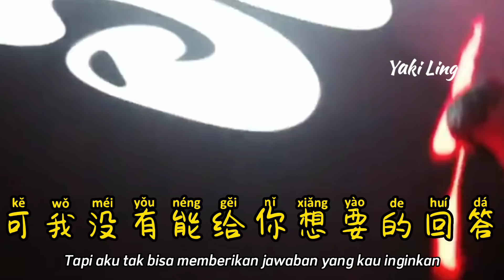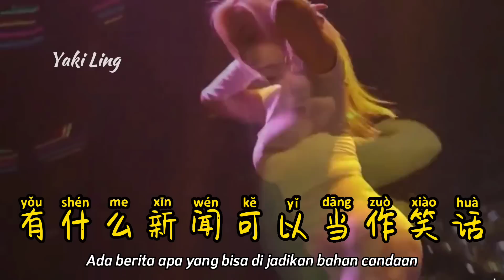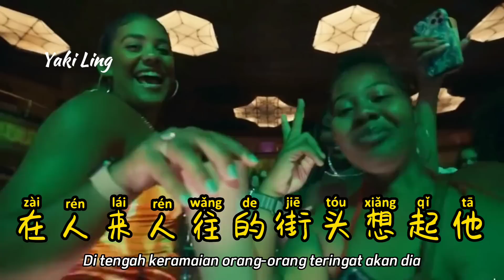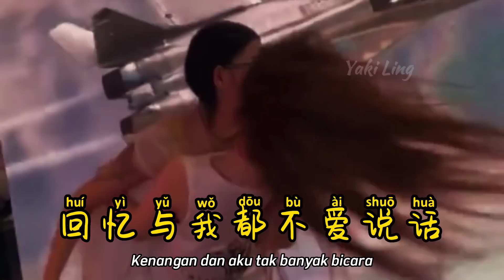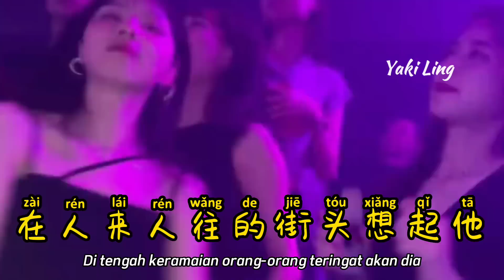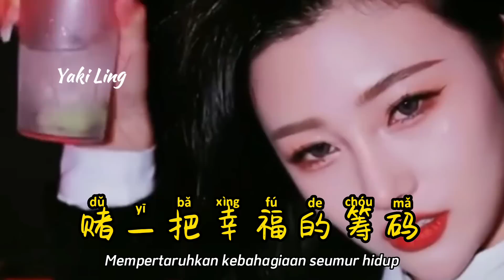DJ版 - 你一定要幸福 - Ni Yi Ding Yao Xing Fu - Kamu Harus Bahagia - Remix